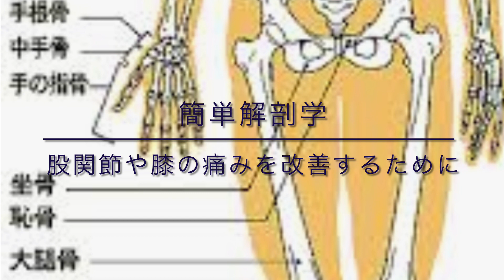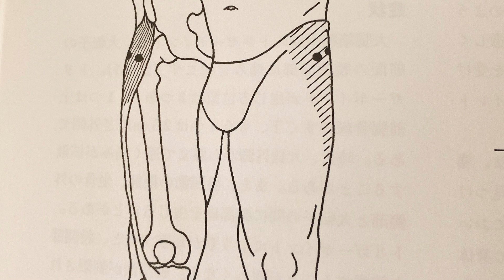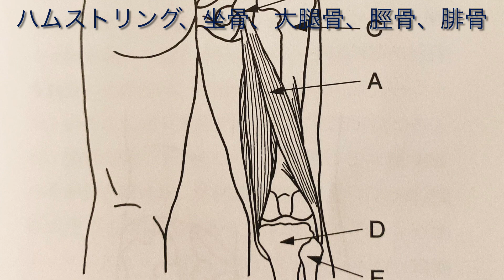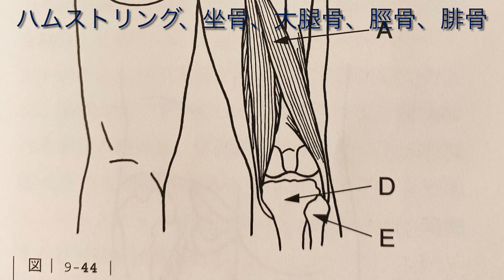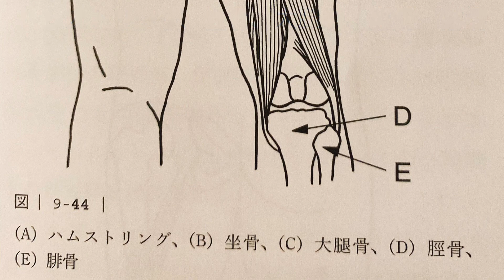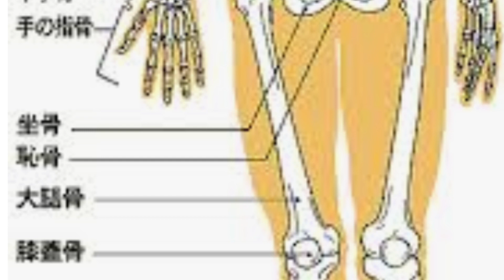簡単解剖学講座 股関節や膝の痛みに自分でアプローチするために知っておいてほしいこと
Toccoラボへようこそ♪

簡単解剖学講座です。

股関節や膝の痛みに
自分でアプローチするために知っておいてほしいこと
レッスンでほぐしている場所を中心にお話ししています

どこの筋肉がどの骨にくっついているかを知って
自分の取り扱い方のプロになっていってください

身体はつながっています
ぜひ、体のつくりを理解して
レッスンに役立ててくださいね。

言葉を理解して
場所を理解して
ほぐしや整えの効果を上げていきましょう

身体を見てする哲学講座

どうしてそこが痛いのか

どの筋肉をほぐせばいいのか

どの筋肉を使いすぎているのか

どの筋肉を使ってないのか

身体を知ることは

自分を知ること

自分を知ることは

自分の世界を創ること

解剖学的な情報を使って
簡単な哲学的思考方法もお伝えしています

自分の身体は自分で守る♪
自分を知って自分を守りましょう。

参考図書：誰でもできるトリガーポイントの探し方・治し方
Clair Davies  (著), Amber Davies  (著), 大谷 素明 (監修, 監修), 大和都 梶浦真美 さとうあきこ (翻訳)

動画が役立ったら「いいね」ボタンをおしていただけると励みになります。新着動画のお知らせが届きます。

Tocco身心調和ラボとはなにか？

FacebookファンページLikeボタンをお願いします